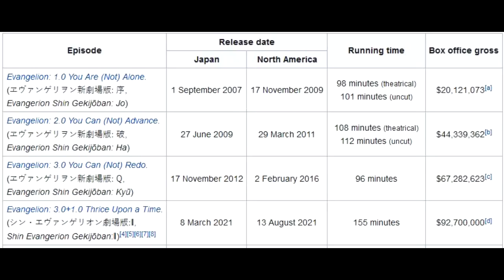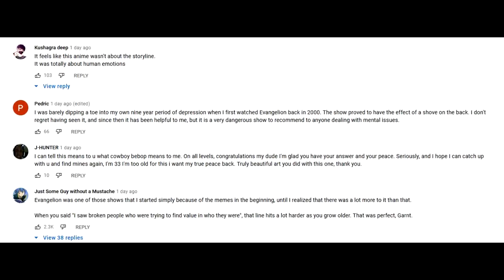Rebuild of Evangelion 3.0 + 1.0 = Стыдно за Аниме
Самый громкий аниме фильм 2021 года. Исповедь Хидеаки Анно. Божественный шедевр. Идеальное аниме. В 21 веке лучше ничего не будет. Так круто что нужно умереть.